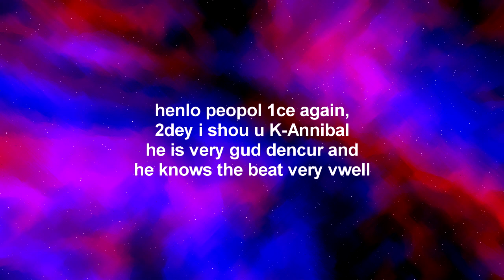The f0rest. gameplay ft. [K-Annibal]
K-Annibal shows us the real moves of the form of movement called "Dance"
I guess you could call them some "Insane/Lit" new moves.